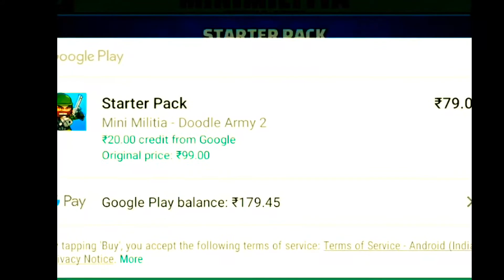buy exclusive avatar || MINIMILITIA|| DA2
Hello guys today I am going to buy this epic outfits deepol